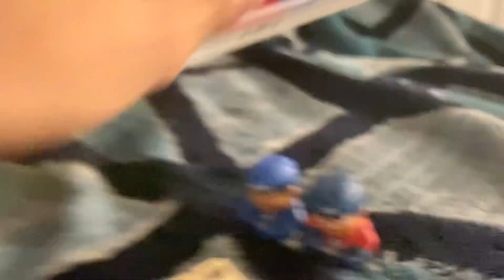The Incredible Hulk: Gang activity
Alex and his gang accuse Dr Banner of talking smack and they gang up on him at the wrong time